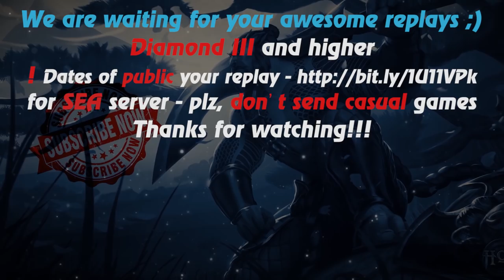HoN - Fast game - Magmus - 🇧🇴 Elverlion Diamond II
Music at the end: anthem of Bolivia